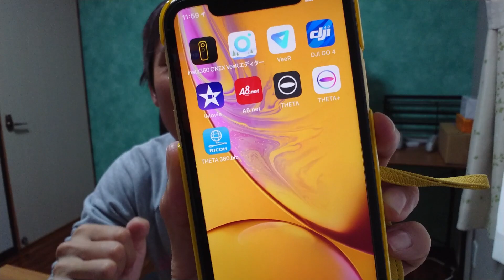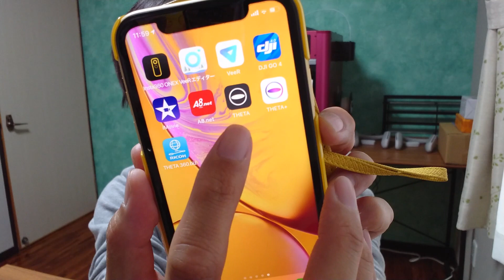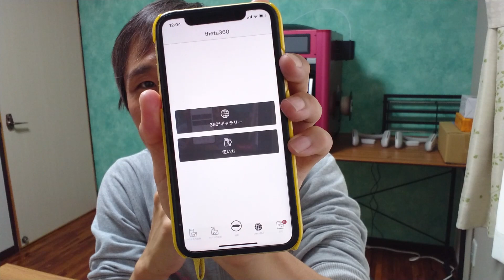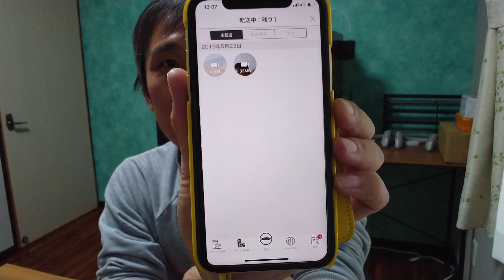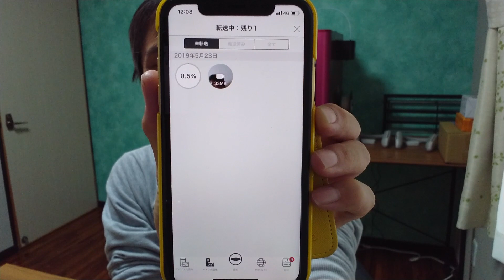手振れ補正強化！は本当だった！でもTHETA VよりInsta360 ONE X最強？ ～ 360度VRカメラについて語る #20 ～ あーる・てぃー・しーブイログ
360度VRカメラについて語る第二十弾はTHETA Vの手振れ補正についてです。
前回知念岬で行った手振れ補正検証ですが、訂正させていただきます。前回YouTubeにアップした動画は、PCアプリで作成した360度動画です。しかし、今回のTHETA Vの手振れ補正については、PCアプリではなく、スマホアプリに転送した場合に強化されたという内容でした。なので、しっかりとスマホアプリに転送して、再度検証を行いました。

撮影機材 THETA V

撮影機材 Insta360 ONE X

撮影機材 Xperia XZ Premium